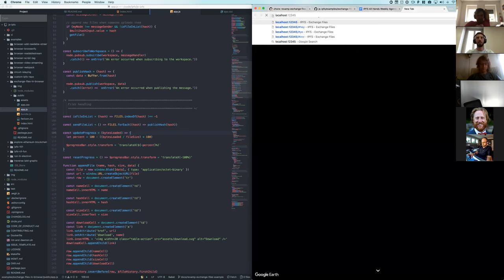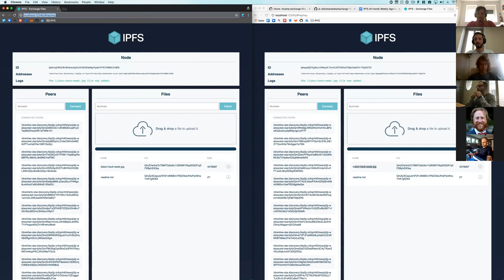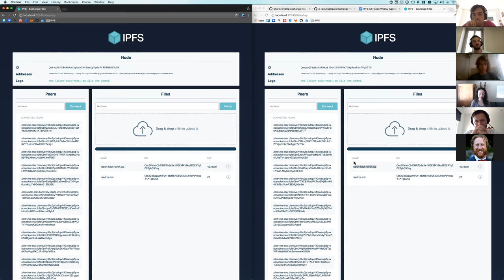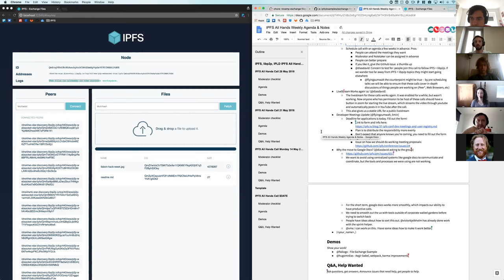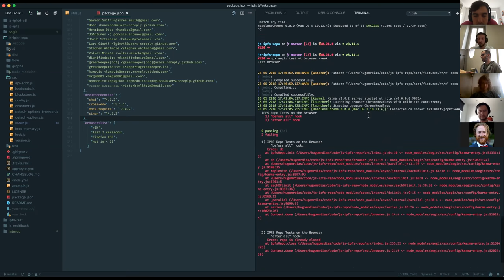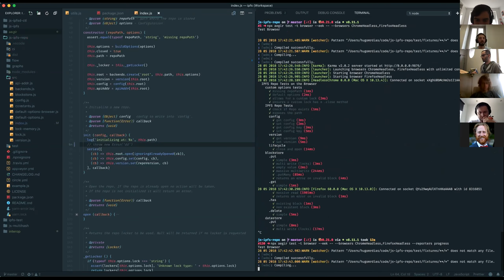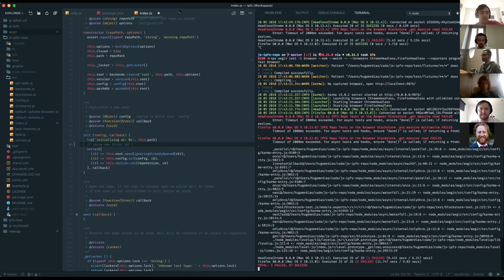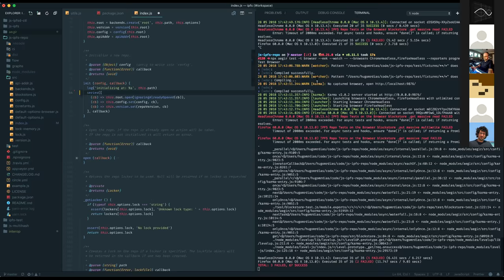IPFS All Hands 🙌🏽📞 May 28, 2018